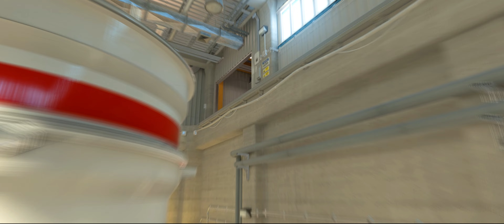PGL CS2 MAJOR 2024 - OPENING STAGE FRAGMOVIE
The best CS2 plays / moments from PGL CS2 Major Copenhagen 2024 Opening Stage!